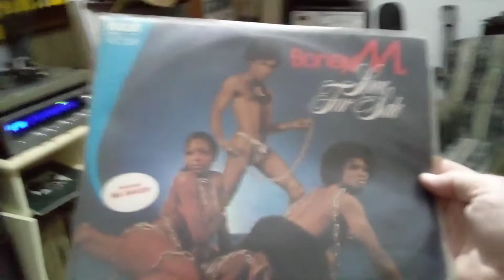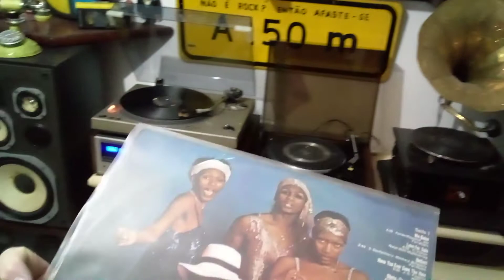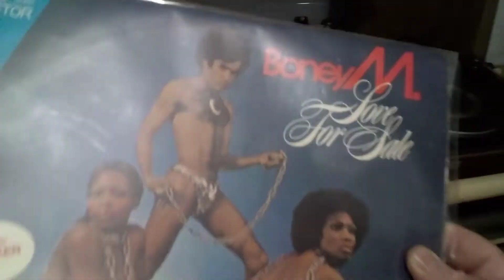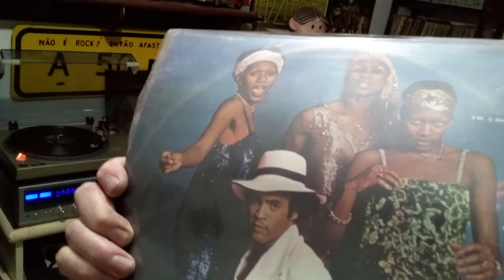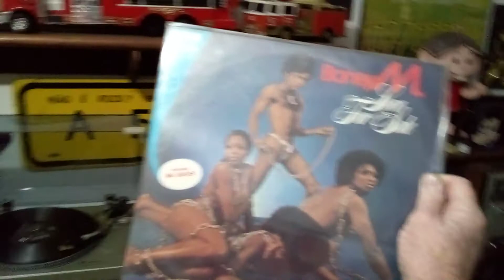10 de outubro de 2020